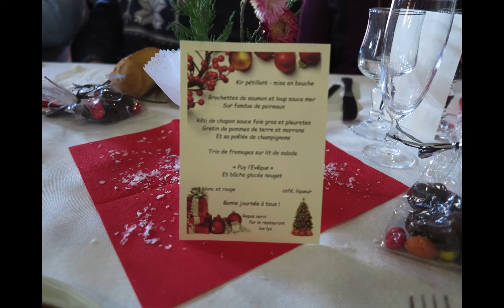repas de Noel du Club Mosaïque et des anciens d'AFN : 5 -12- 2016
Repas du Club Mosaïque de Bonneuil-Matours ,et des Anciens d'AFN
servi par le restaurant " les Lys. "